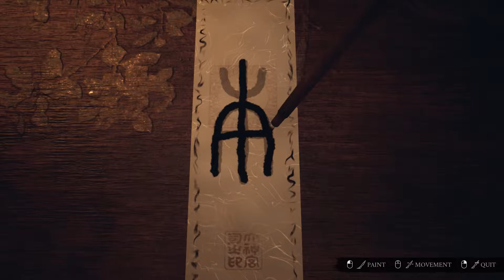Ikai Lean Review - Is It Worth Your Time?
Is it worth your time? Lets find out! Hope you enjoy the ikai review guys, I thought I'd better made a considerably shorter video for this game otherwise I'd show far too many clips and practically spoil the entire thing lol
I'll definitely start making more of these shorter reviews for games that don't really need an in depth analysis
Also I forgot to mention in the video but the voice acting is pretty decent too

0:00 Introduction
0:15 The Lean Entirety